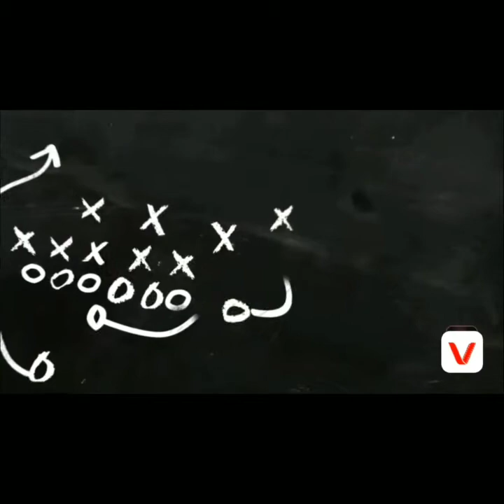Storytime About My Ex 😢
MyVirtualWorld Storytime MyEx Please Follow me on FB Brittany Favaloro First One that pops up is the One I get on, My IG Is brittany_favaloro then My Twitter is @sweetness_19850 If You liked My storytime and Would like more of them Please Like, Comment & Share So Everybody Will know what ya girl is doing. Thank you and God bless you all, Much Love from me to you!!